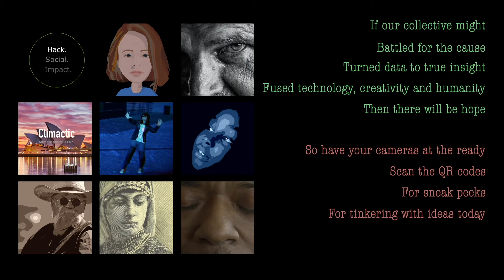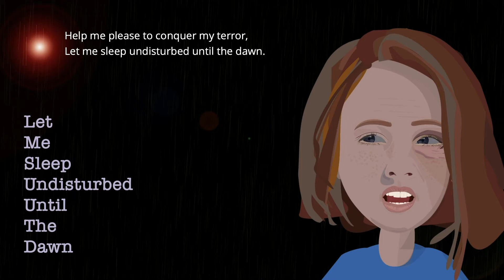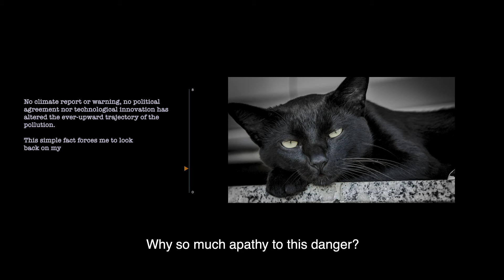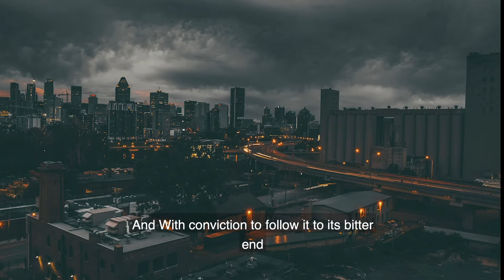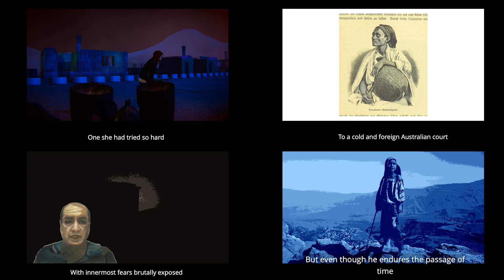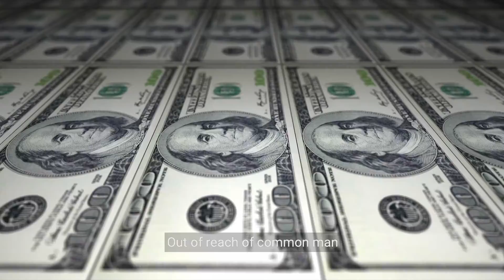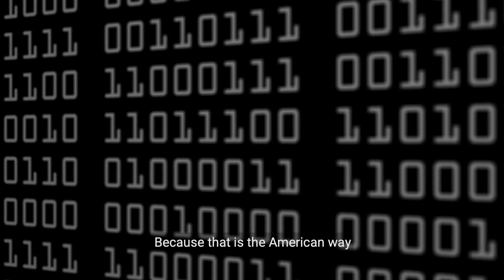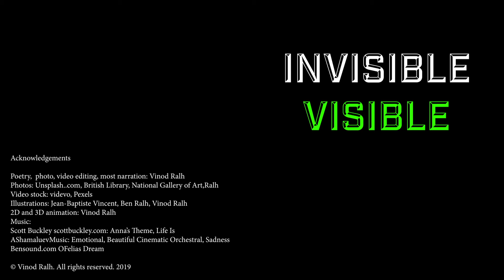Imagined Futures - Invisible Visible. The fusion of technology, creativity and humanity.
A series of animated poems using different mediums that explore complex social and environmental issues of how we can do more to make a social impact.

Many of the poems are from the view of the protagonist - some of the most forgotten and invisible people in society - allowing us to emphasise with their past, their fraught present and uncertain journey ahead.

If we do not learn to work together for the betterment of all, rather than a few elites, in an increasingly challenging future, we will inevitably face a bleak and tragic future.

There are a number of QR codes in the videos, which point to additional work that I've been involved in related to the activities.

As technologist, we can make a substantial contribution  but it is naive to think that we can do this alone - we need the fusion of technology, creativity and humanity.